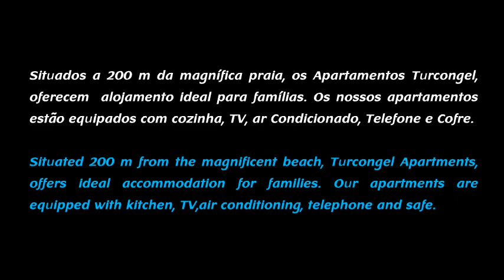Apartamentos Turisticos Turcongel Altura Algarve Apartaments Rentals Holidays Summer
INFO | Hoteis Algarve Altura Portugal - Hoteles Algarve Altura Portugal - Turismo Rural Algarve Altura Portugal - Algarve Altura Portugal Hotels - Turismo de Aldeia Algarve Altura Portugal- Hotel - Hoteles Algarve Altura Portugal - Casas de Campo Algarve Altura Portugal - Alojamento - Casas de Ferias Algarve Altura Portugal - Casas Rurais Algarve Altura Portugal Portugal Lodgement - Apartamentos - Pousadas - Posadas - Spa - Resort - Casas Rurales Algarve Altura Portugal - Portugal Guest Houses - Country Houses - Hotels - Portugal - Home - Rentals Villas Holidays Algarve Altura Portugal - Praia - Beach - Playa - Montanha - Mountain - Montana - Vacaciones - Herbegement - Tourisme Ruraux - Gites - Chambre d Hotes Algarve Altura Portugal